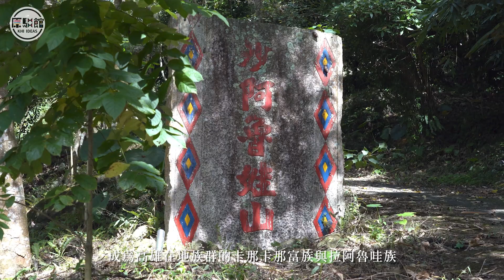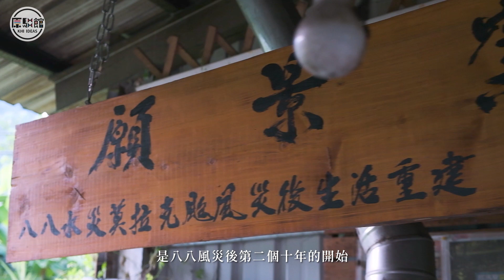「那瑪好玩，來玩部落一夏」那瑪夏主題影片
2009年8月的八八風災重創那瑪夏這個地方，族人們被迫撤離從小成長的美麗家園。八八風災後第二個十年的開始，部落的居民決定團隊合作，成立了「回家小徑」，發展出那瑪夏具有深度的文化體驗活動。

他們的雙手，不分男女老幼，一起勞動、一起分享、一起交流，用心守護歷劫後重生的家園與土地，「回家小徑」作為部落青年回家路徑的指引，現在，也邀情您與我們一同上山，感受專屬於那瑪夏-達卡努瓦的五感體驗。

【那瑪好玩，來部落一夏】部落影片隨堂考‼️

到原駁館FB留言隨堂考答案，
就有機會獲得「唐風美人面膜」喔！

【那瑪好玩，來部落一夏】「那瑪夏」主題展售
*展覽時間：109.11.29(日)-12.20日(日)
*展覽地點：高雄原駁館